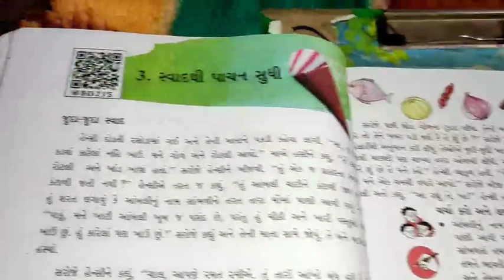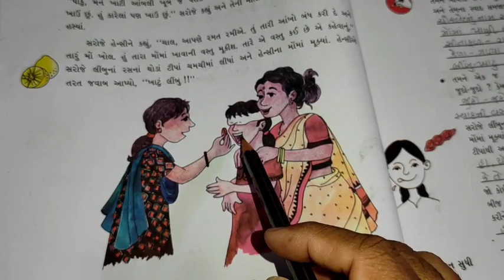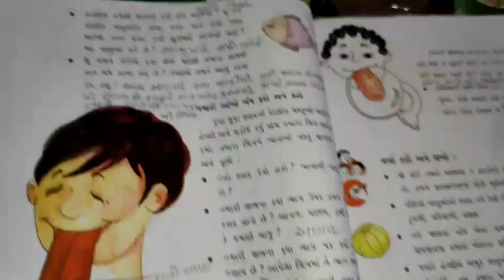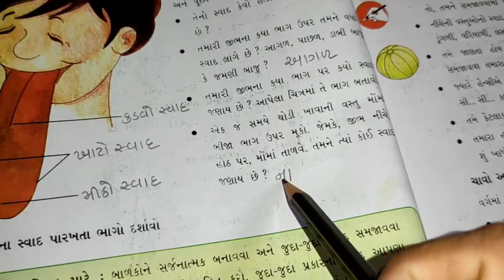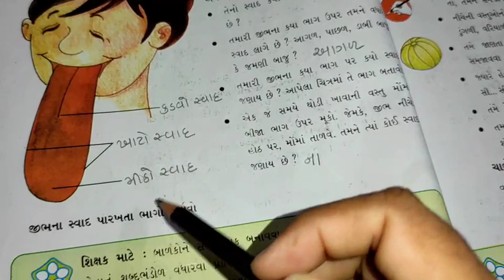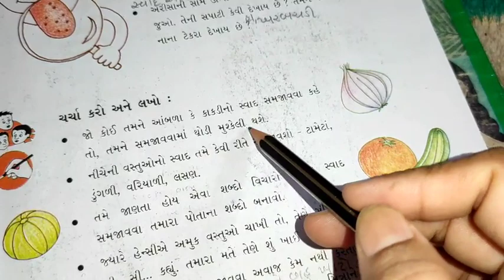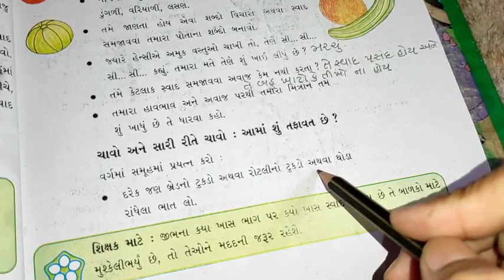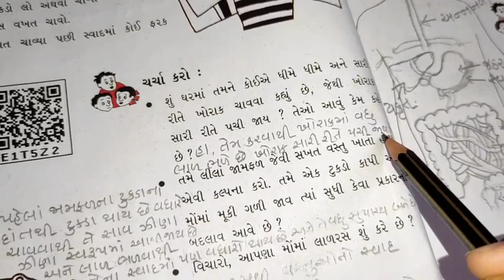ધોરણ 5 પર્યાવરણ પાઠ ૩ સ્વાદથી પાચન સુધી ભાગ 1 standard 5 paryavaran chapter 3 part 1 NCERT NEWCOURSE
ધોરણ 5 કેકારવ (ગુજરાતી) બધાં  વિડિયોની લિંક